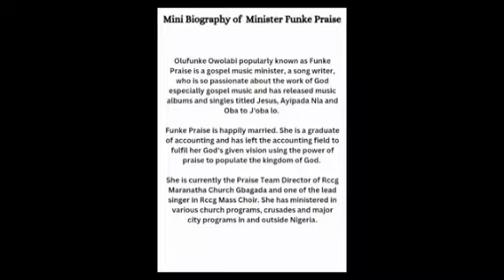Funke Praise power ministration at Praise His Majesty. Rccg Victory Center, Lp 89.